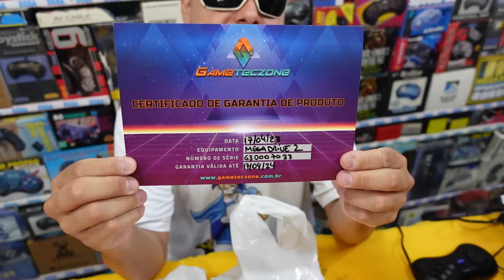Ganhei Um PRESENTE da Loja GAMETECZONE !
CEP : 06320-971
DIEGO RAMIRES !

🟣 PSN e LIVE: UColecionador
⭕ Skype: UColecionador2
🟣 YouTube Canal: UColecionador !